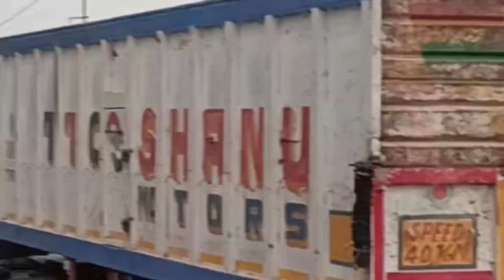aaj to main gaon aa gya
kitne kitne dinon bad gaon aaya hun gais maine yahan bahut Masti kari hai and Mera naksh log bhi a jaega gais Maine socha do din nahin to main block banaa Lun and mein ek file ka block banaunga ek block to maine banaa liya aaj mujhe subscribe karo like karo share karo comment karo and support karo thank u